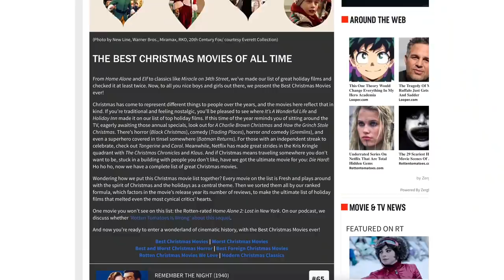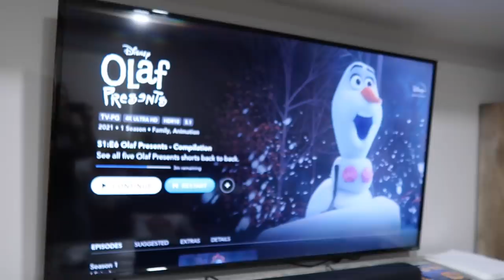I WATCHED THE TOP 10 CHRISTMAS MOVIES | FRUGAL FIT MOM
I took several weeks and watched Rotten Tomatoes list of the best Christmas movies. Here is the list, what we thought, and our personal favorites as well!

Rotten Tomatoes List
10. Tangerine
9. Carol
8. Meet Me in St. Louis
7. Little Women
6. Nightmare Before Christmas
5. How the Grinch Stole Christmas
4. Shop Around the Corner
3. Holiday Inn
2. Miracle on 34th Street
1. It's a Wonderful Life

My Favorites
It's a Wonderful Life
White Christmas
Muppet's Christmas Carol
How the Grinch Stole Christmas (Jim Carrey Version)
The Santa Clause 1-3
Rudolph and the island of misfit toys
Edward Scissorhands
The Holiday
The Mistle-Tones
Christmas with the Kranks

OR text "frugalfitmom" to 500-500

00:00 Intro